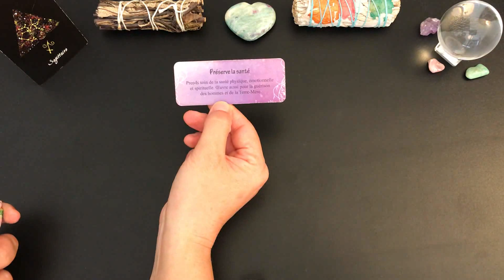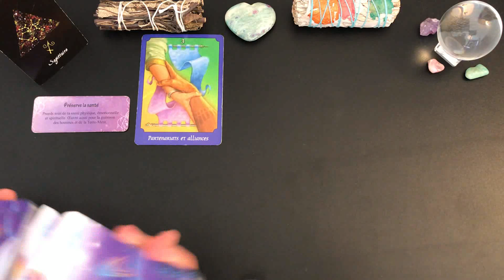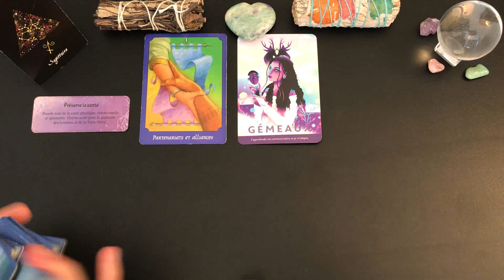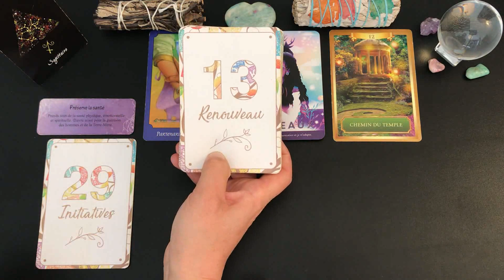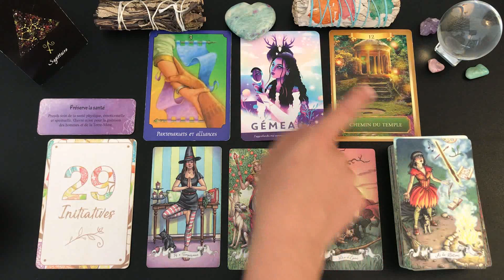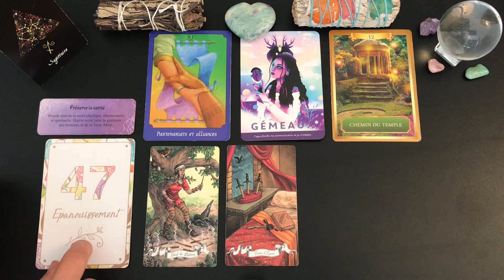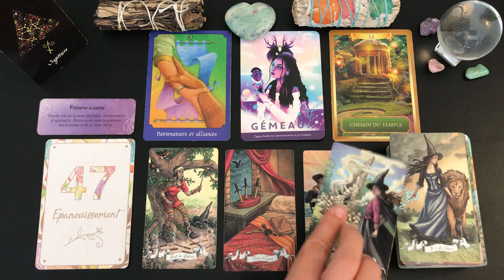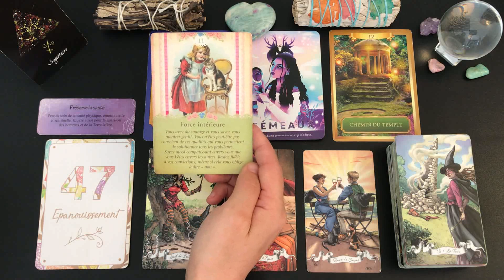♐️SAGITTAIRE✨🔮TIRAGE DU 1ER AU 15 SEPTEMBRE 2023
🦋Guidance intuitive des énergies générales, tarots et oracles, cartomancie, taroscope sagittaire, développement personnel, spiritualité,.🦋